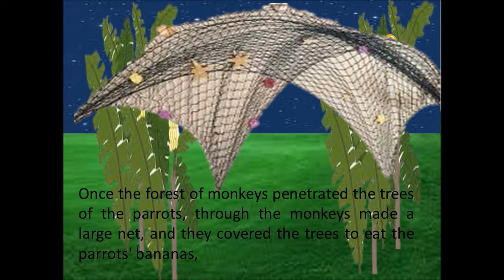parrots الشاعرة ريهام عاطف